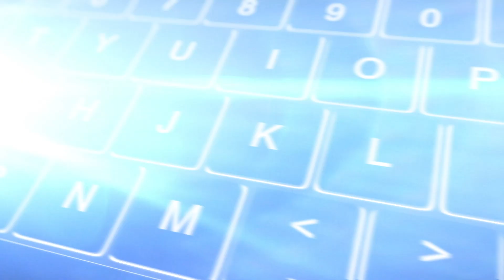Rock The Camp: Contest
Camp Electric is looking for the BEST of the BEST. Doesn’t matter if you’re in high-school, college, or beyond - we want to see what you got! That’s right - from bands and solo artists to singer-songwriters, who ever you are, no matter your style - let your voice be heard! The grand prize winner will OPEN for TobyMac and the Diverse City Band this summer in Nashville, TN at the one and only - Camp Electric.

For all the details and to get entered and click on the tab - ROCK THE CAMP.